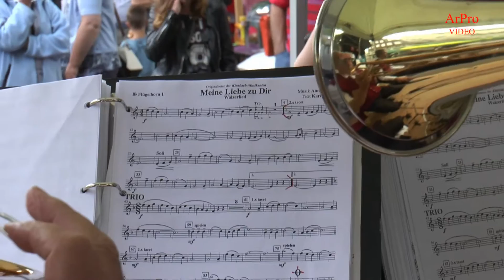Bemmel Kapellenfestival 2015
ArPro Video Production